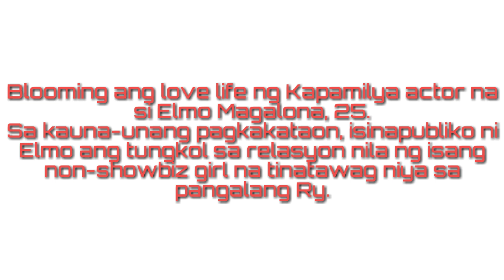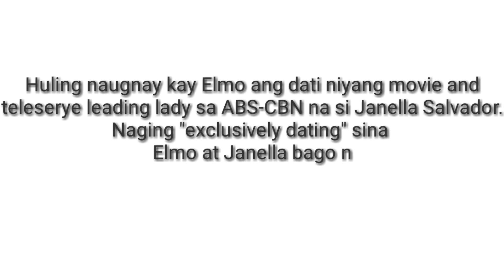Elmo Magalona's non-showbiz girlfriend